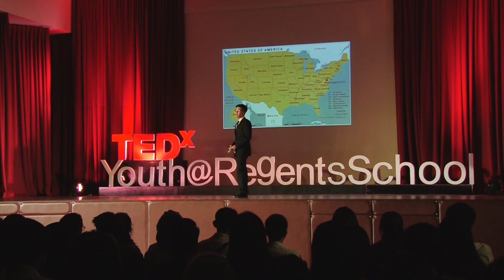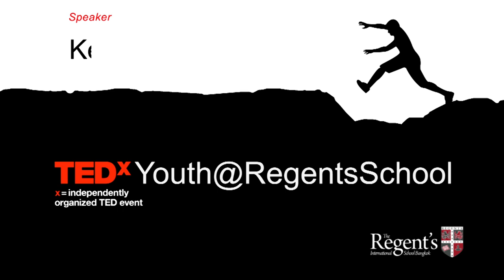Asian stereotypes | Kee Pupat | TEDxYouth@RegentsSchool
In this talk, Kee explores the media's hypocrisy when it comes to stereotypes about Asia

Kee is a year 13 Regent's student who hopes to study medicine.